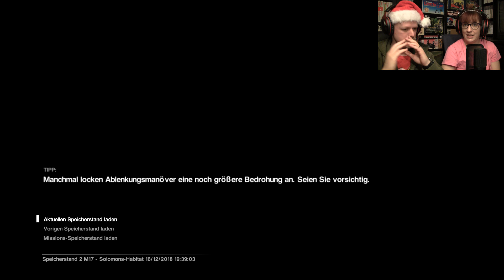Alien Isolation (PS4) #24 - Ausfall der Stabilisatoren "SMM"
Viel Spass!

SORRY, but this side project will be only in german.